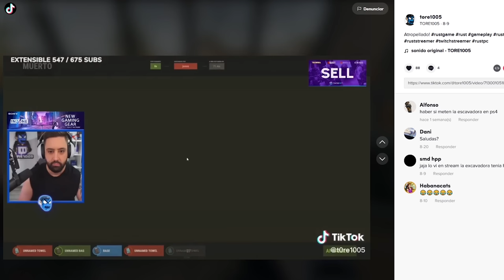RAIDEAMOS ONLINE ESTA BASE EN EL MEJOR MOMENTO! | RUST Gameplay Español